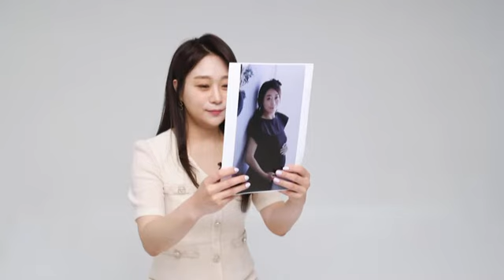2021년 자기소개영상^^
열정하나로 버팀🤟